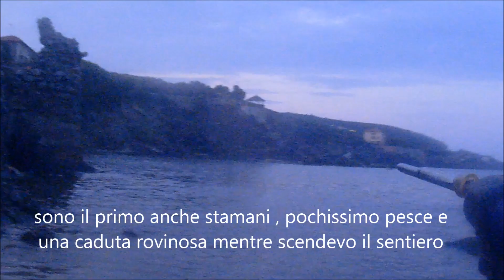spearfishing pesca sub alba del 29/8/19 dal aranci a scaglietti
buongiorno a tutte le mondò

un alba inaspettata per me , primo anche stamani peccato pochissimo pesce nel sotto riva dove posso pescare io ,

giornata bellissima ma poverissima di prede e avvistamenti un orata un sarago un muggine all ultimissimo tuffo con la batteria finita , ma è stato bellissimo come sempre